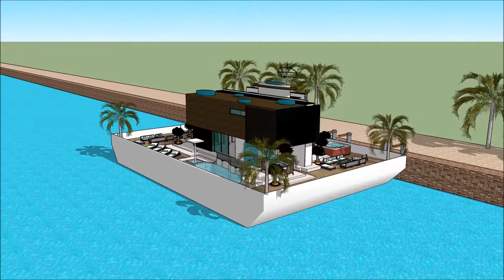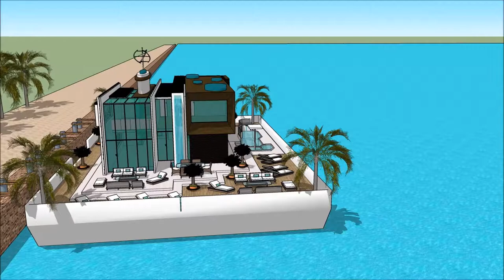Luxe modern drijvend huis minecraft kopen Amsterdam architectuur Japan luxe huis met zwembad strandh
The floating house villa houseboatzania launching an innovative high-end luxury yacht floating house villa mansion home design potentially as a display of exhibition of the Luxe modern drijvend huis minecraft kopen Amsterdam architectuur Japan luxe huis met zwembad strandh.

The collection of the Floating house villa houseboatzania concept of Luxe modern drijvend huis minecraft kopen Amsterdam architectuur Japan luxe huis met zwembad strandh consists of high luxury and architectural art pieces in minimalism combined with living on the waterfront of the harbour.

The floating house villa mansion yacht design has the basis to sustain living with high standards and contemporary structural design - Luxe modern drijvend huis minecraft kopen Amsterdam architectuur Japan luxe huis met zwembad strandh with numerous of prospects for excessive living and celebrating the desire of life worldwide: